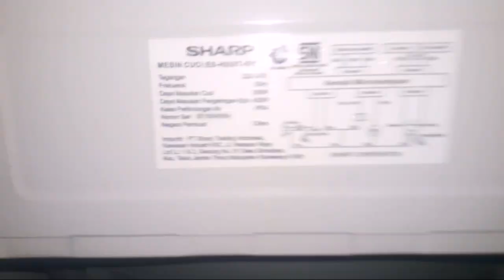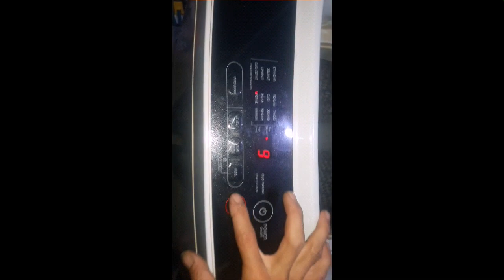Mesin cuci sharp error tidak bisa mengeringkan ini solusinya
Mesin cuci sharp toploading tidak bisa mengeringkan errorE3 ini solusinya
Bagi yg punya mesin cuci toploading error biasanya kerusakan terdapat d swit pintu atau ada kabel yg putus..untuk mengetaui cara perbaikannya bisa d video berikut ini .